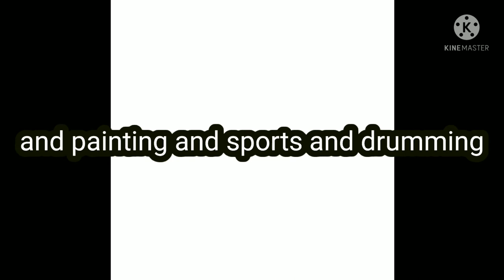Aryaman Vikram Birla Institute of Learning by Devansh chikara